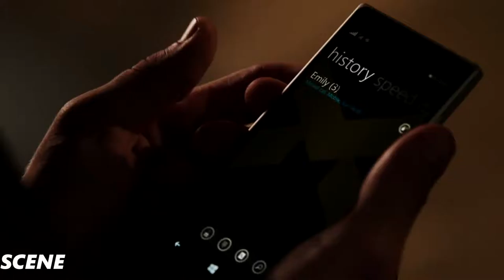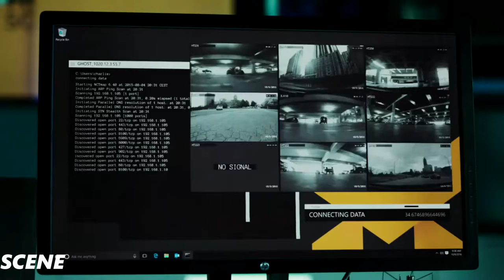Quantum Break Gameplay Walkthrough Part 4--BUGHT DRIME BABY (1080p 60FPS)